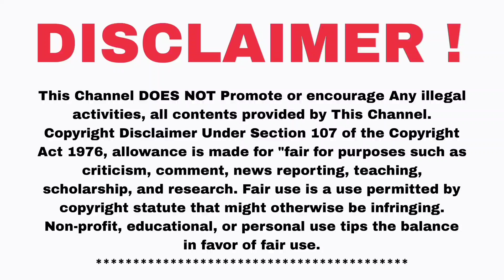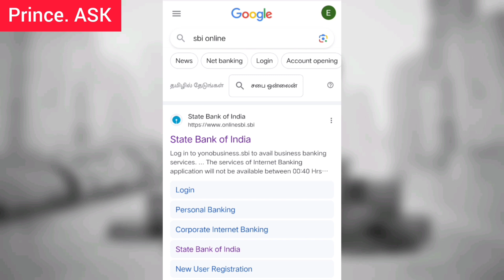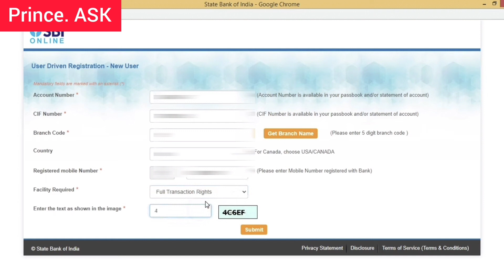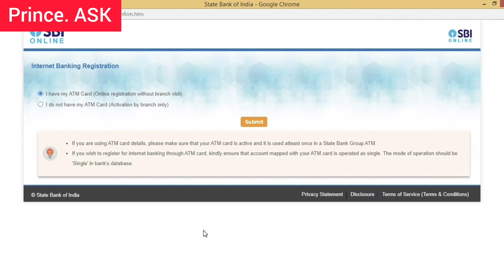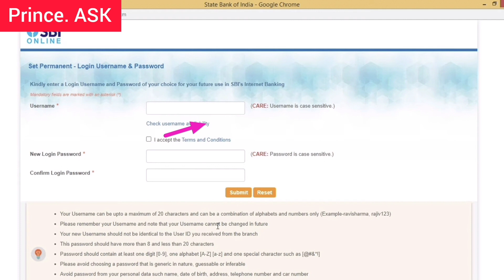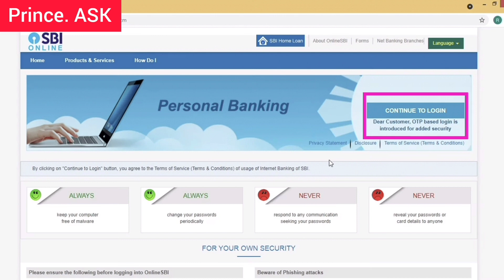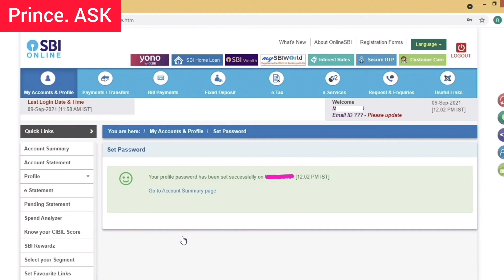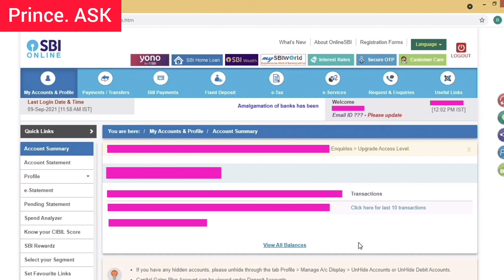SBI ( STATE BANK OF INDIA ) NET BANKING OPEN செய்வது எப்படி ? JUST 5 MIN'S AT HOME